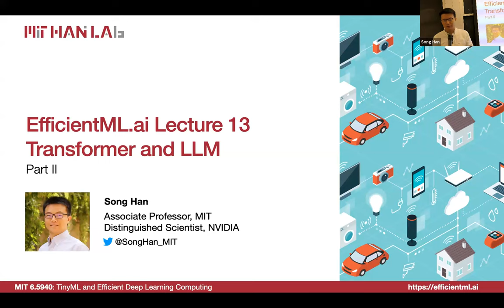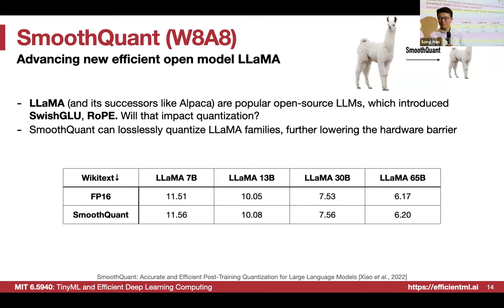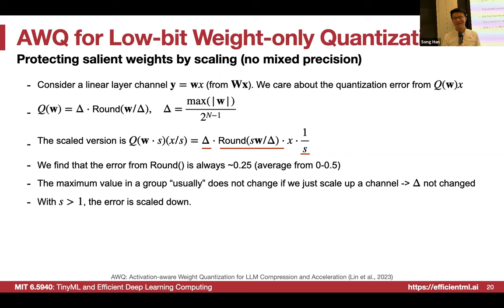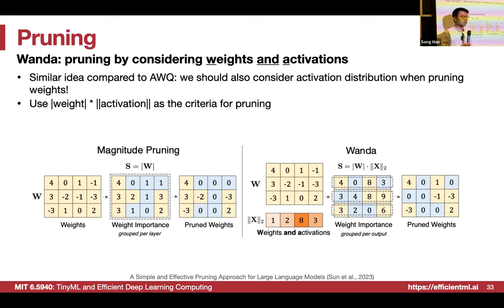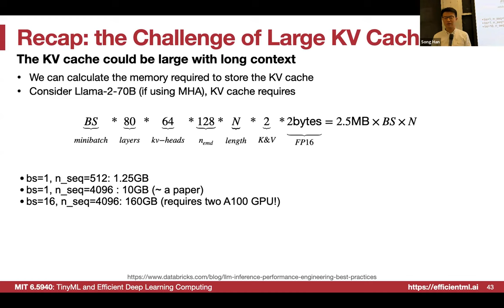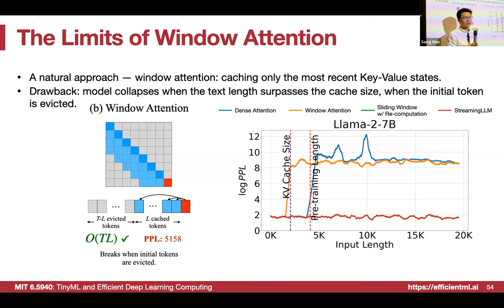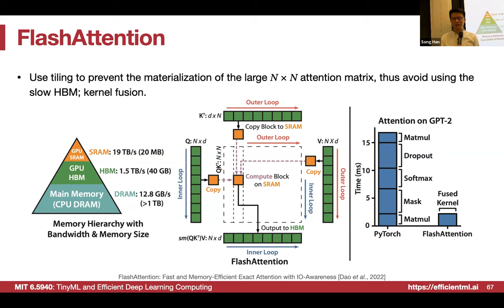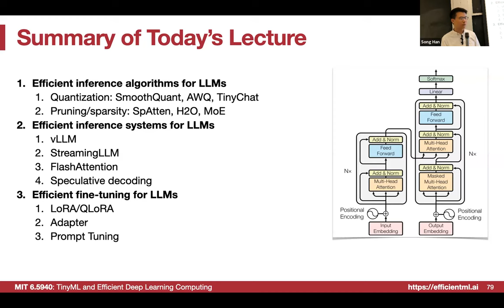EfficientML.ai Lecture 13 - Transformer and LLM (Part II) (MIT 6.5940, Fall 2023, Zoom)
Instructor: Prof. Song Han